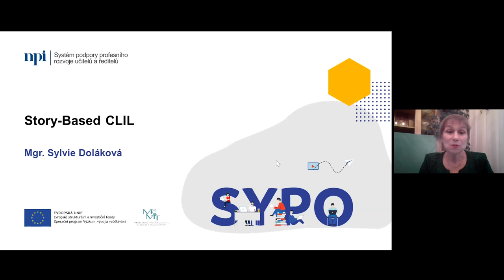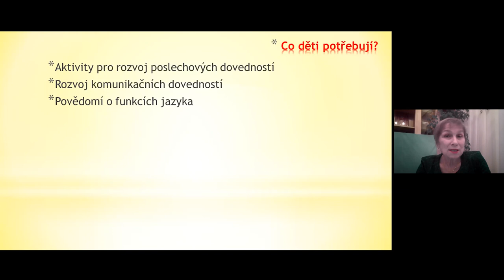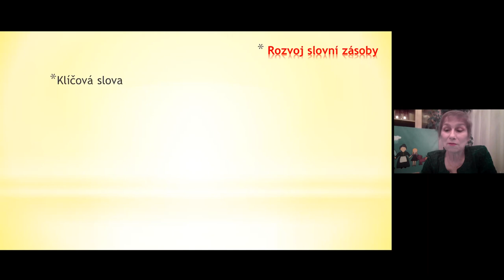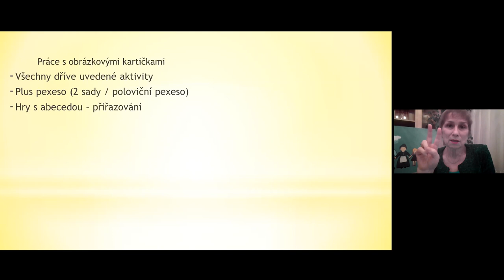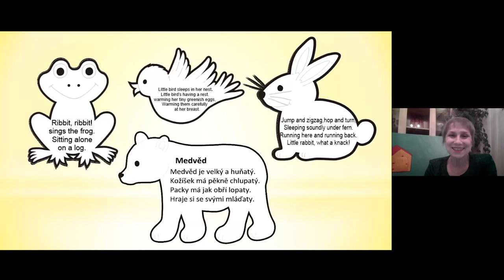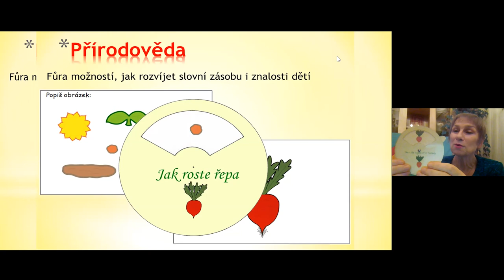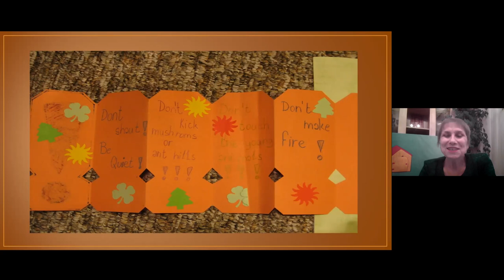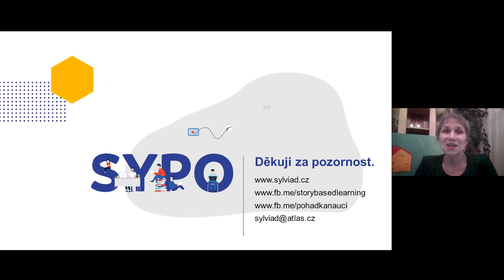CiJ - Story Based CLIL – efektivní nástroj pro seznamování s angličtinou - S. Doláková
Lektorka: Mgr. Sylvie Doláková

Ve webináři si ukážeme možnost plánovat seznamování s angličtinou (cizím jazykem) motivované pohádkou, s maximálním využitím techniky CLIL. Využití základního textu pohádky slouží k jeho rozvinutí do všech ostatních činností. Vyzkoušíme si, jak jednotlivé aktivity navazují, jak stimulují dosavadní dětské znalosti, jak využít toho, že děti pracují po celou dobu se známým textem k tomu, aby o to intenzivněji zacílili jejich pozornost k výukovému cíli – naučit je práci s anglickým textem, slovní zásobou, vést je k plynulému vyjadřování, aktivizování přírodovědných znalostí, matematice a logice při jednoduchých manipulačních činnostech apod.